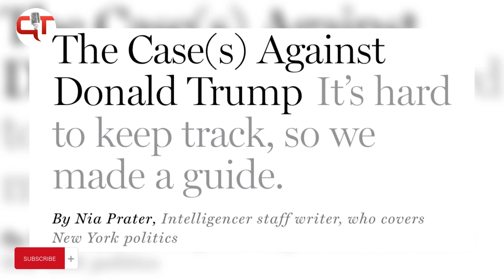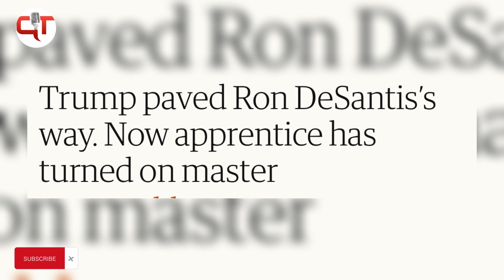Do not kid yourself - DeSantis can beat Trump!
There is this misconception that DeSantis cannot beat Trump. DeSantis can beat Trump, not saying he will, but he can. Trump might be leading in the polls but that could easily change. DeSantis is a dangerous candidate who could be the next GOP nominee. Pay attention!